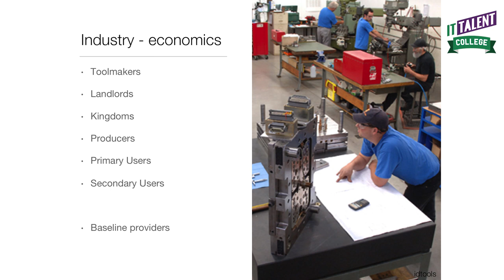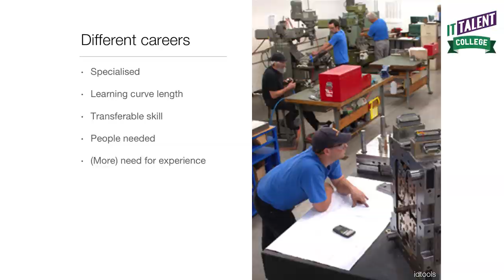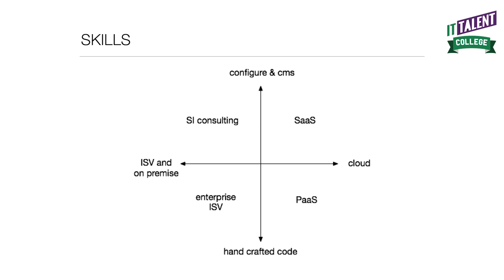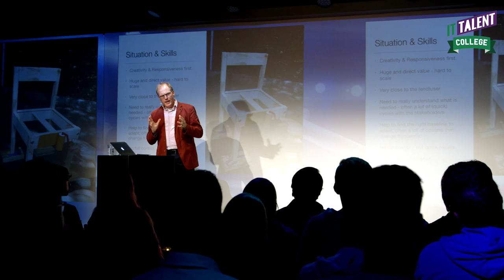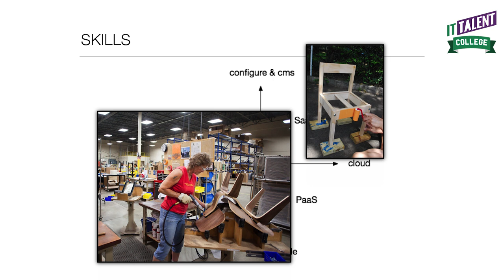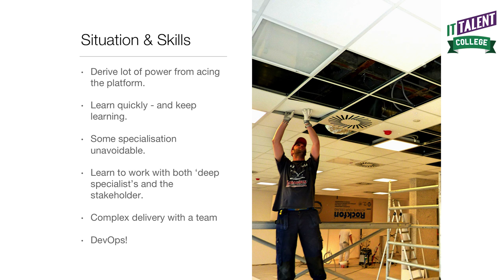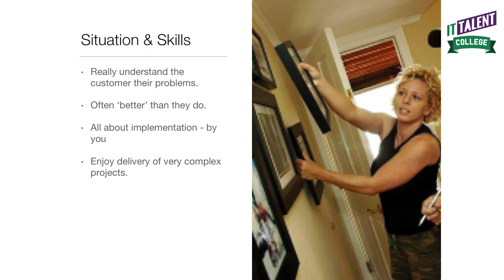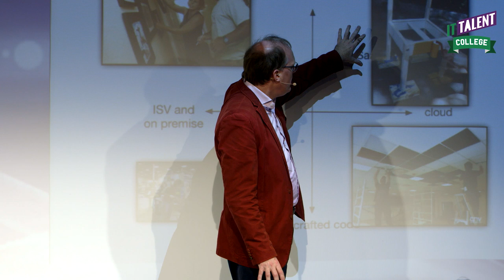Dirk-Willem van Gulik: How to choose the right career path within the IT industry (2/4)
How to choose the right career path within the IT industry
The first speaker during IT Talent College Development was Dutchman Dirk-Willem van Gulik. Dirk-Willem is the founder of the Apache Software Foundation, and occupied different (technical) positions at several large companies. Nowadays, he is mainly concerned with open source software. Of course, he first discussed Apache. How could it grow from just a web server to what it is today? Then he talked about the industry and economy in general. With his in-depth presentation he set the tone for the rest of the evening. It soon became clear that we had lots of professional developers in the room. Dirk-Willem addressed solutions and problems with writing open source code, and clearly distinguished starting developers from hard core coders.